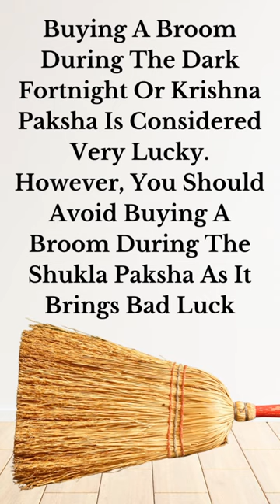BUYING A BROOM ON THIS DAY BRINGS BAD LUCK || VASTU TIPS | LAKSHMI MATA | PROSPERITY